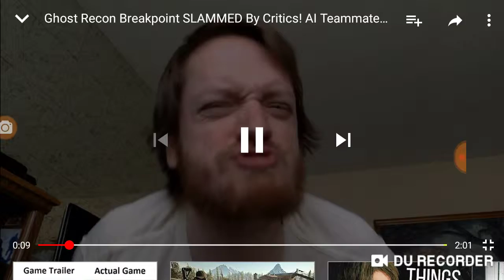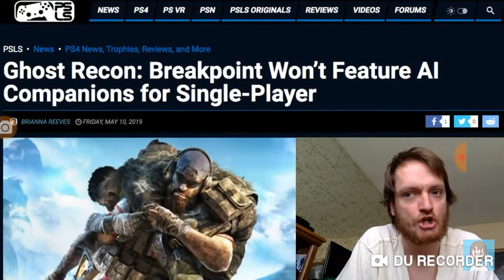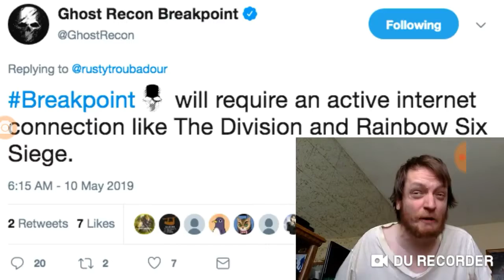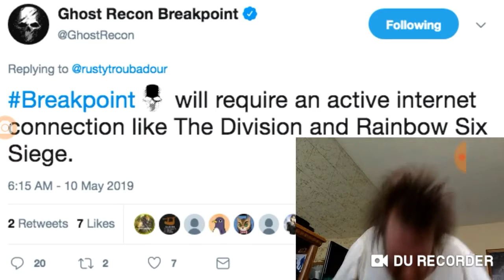Are we really doing this